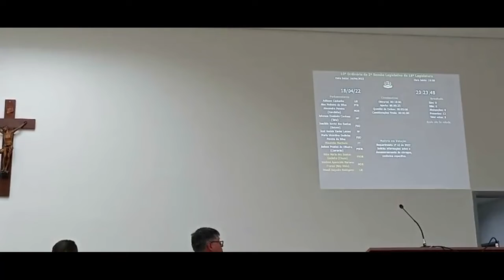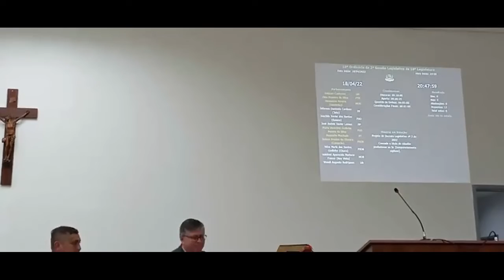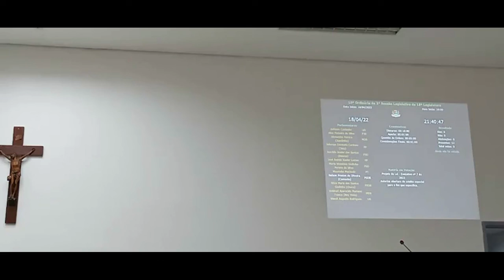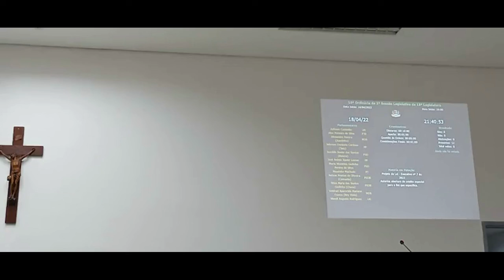10ª Sessão Ordinária de 2022